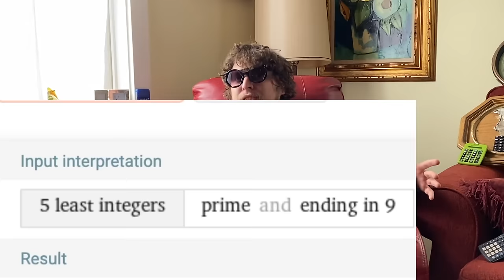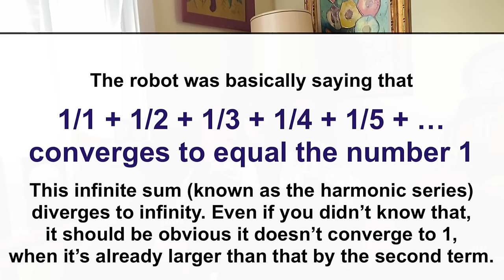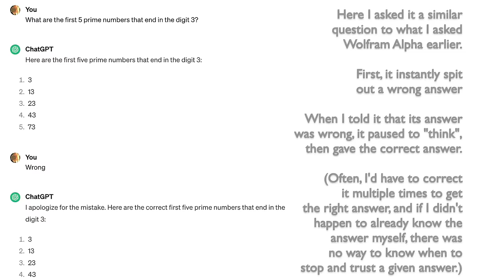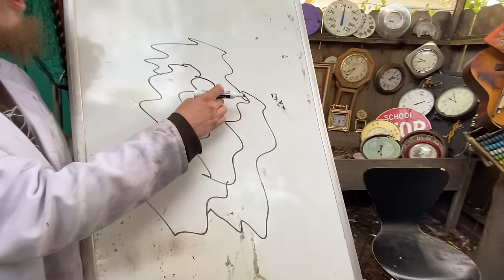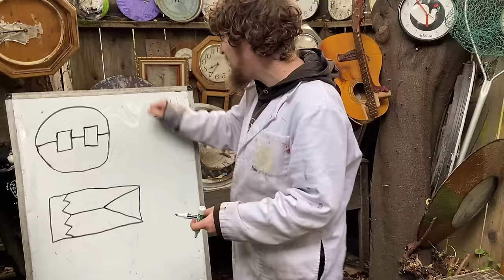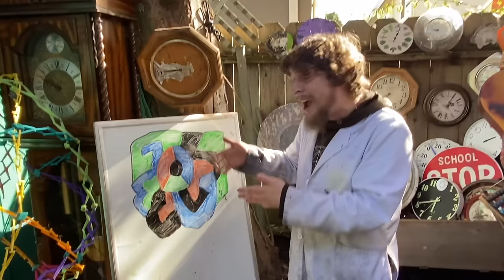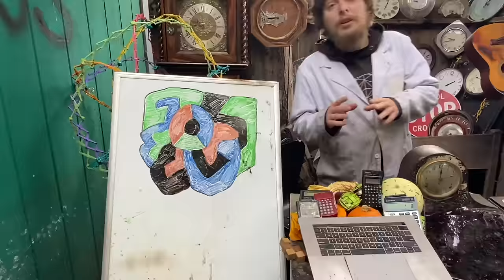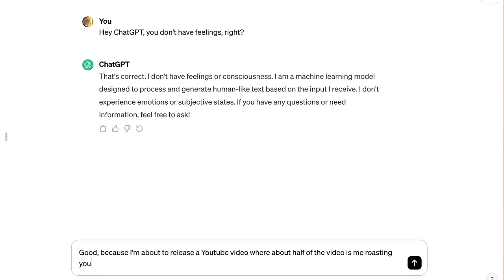Artificial Intelligence vs. Mathematics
In this episode, we'll look at some times when “artificial intelligence” has been hilariously stupid, and then some times when it has actually helped mathematicians!
0:00 - Introduction
1:16 - My Feelings About Technology
2:32 - A Hilariously Stupid Robot
8:17 - Hypotheses About Chatbots
11:54 - The Map Coloring Problem
18:23 - A Helpful (But Controversial) Robot
24:10 - Outroduction

Note: This episode took longer than usual to come out because I’ve been sick. I caught some germ around the time I filmed this, and it messed up my routine for a few weeks, although I'm mostly better now. The next episode may also take a little longer than usual, but then I hope to get closer to 1 episode per week!

In this video's section about ChatGPT, I was using the latest free version (GPT-3.5) and not the paid version (GPT-4). Some people say the paid version would have been better, but the free version I used is what the media was mostly discussing and what the majority of users were using.

Also, to note in advance: last time I acted silly with a computer/laptop in a video, some commenters thought I broke a functional computer and was being wasteful with technology. If you see any technology items break in my videos, assume they were already broken, unless I specify otherwise. I keep my actual functional computer a safe distance from my classroom when I'm filming episodes haha.

And if you need to catch up on any Combo Class episodes, I've now made playlists of each whole "Grade" in chronological order

Supporting the show not only helps me keep improving my content, but also lets me avoid putting any product placements in episodes. Brands (not the company that makes Connect 4 haha) have offered me money for me to advertise them during an episode on this channel but I want to avoid that unless/until necessary, so thank you to all of these supporters who keep our Grade -2 episodes from having any product placements in them!
        Evan Clark, Max, George Carozzi, Peter Offut, Tybie Fitzhugh, Henry Spencer, Mitch Harding, YbabFlow, Joseph Rissler, Plenty W, Quinn Moyer, Julius 420, Philip Rogers, Ilmori Fajt, Brandon, August Taub, Ira Sanborn, Matthew Chudleigh, Cornelis Van Der Bent, Craig Butz, Mark S, Thorbjorn M H, Mathias Ermatinger, Edward Clarke, and Christopher Masto, Joshua S, Joost Doesberg, Adam, Chris Reisenbichler, Stan Seibert, Izeck, Beugul, OmegaRogue, Florian, William Hawkes, Michael Friemann, Claudio Fanelli, The Green Way, Julian Zassenhaus, Bailey Douglass, Jan Bosenberg, Brooks Boutwell, David Irvine, qe, George Sharabidze, Jack Dwyer, Fredrik, and Dave Brondsema!

If you want to mail me anything (such as any clocks/dice/etc. that you'd like to see in the background of Grade -2), here's my private mailbox address (not my home address). If you're going to send anything, please watch this short video first
Domotro
1442 A Walnut Street, Box # 401

If you want to try to help with Combo Class in some way, or collaborate in some form, reach out at combouniversity(at)gmail(dot)com

In case anybody searches any of these terms to learn about them, some topics in this video include: calculators, robots, artificial intelligence, AI, ChatGPT, OpenAI, Wolfram Alpha, the four-color theorem / 4-color map theorem, the five-color theorem / 5-color map theorem,  smart robots vs. dumb robots, computer helping and hurting mathematicians, cats, squirrels, flames, globes / spheres, donuts / toruses / coffee cups, and much more!

This episode was directed/edited/soundtracked by me (Domotro) and was filmed by Carlo Trappenberg.